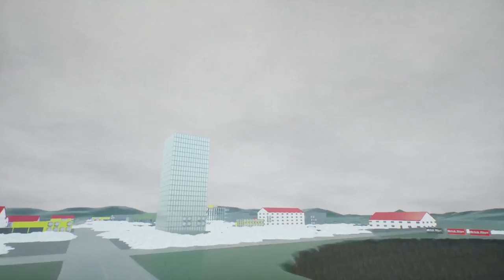LEGO TORNADO SURVIVAL CHALLENGE! - Brick Rigs Gameplay Destruction Challenge - Lego Hide and Seek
Welcome to Camodo Gaming's Let's Play of Brick Rigs. Today is the LEGO TORNADO Survival Challenge! Lego Bob is testing out some new destructive creations on the Steam Workshop.

Last Episode